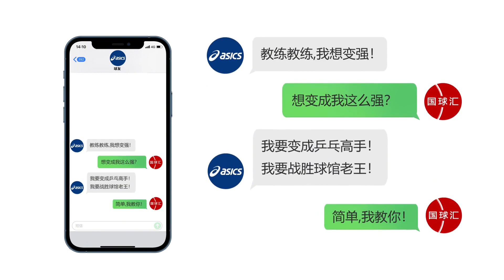打比赛敢往这个位置进攻，大部分业余对手都反应不过来！国球汇